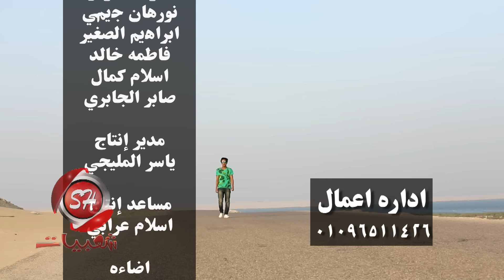محمود صالح كليب اتقوا ربنا اخراج محمد نجيب حصريا على شعبيات Mahmoud Saleh Et3o Rabena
♫♫♫دلوقتي تقدر تحمل و تنزل أغنية محمود صالح كليب اتقوا ربنا اخراج محمد نجيب Mahmoud Saleh Et3o Rabena MP3 من هنا